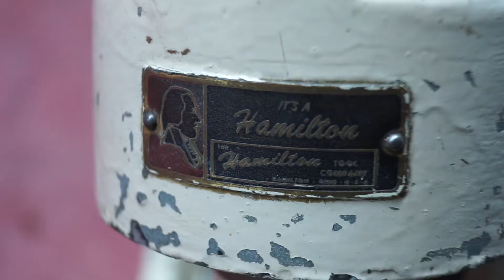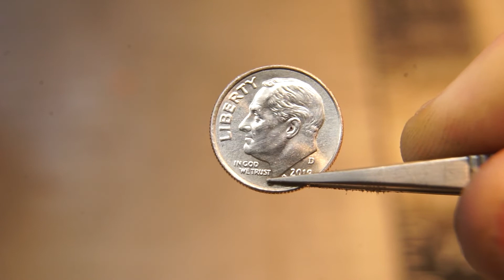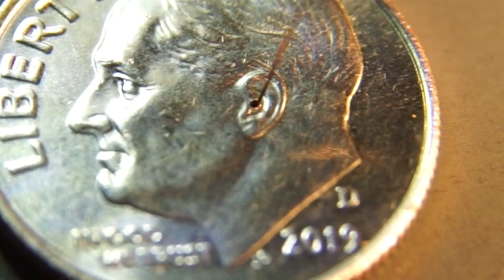Hamilton Varimatic Sensitive Precision Drill Press tool restoration, from junk to quality tool!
This drill press lived at Boeing for its early life and then was bought from a private party.  It was in rough shape cosmetically, but under a lot of old paint, rust, grime, and other nastiness, it turned out to be a fine machine tool.  Factory runout on these is .0002" of an inch apparently!  After restoration, this one appears to be .0003" or less when measured with a tenths' indicator.  Stick around to the end to see a VERY small hole drilled in a dime.